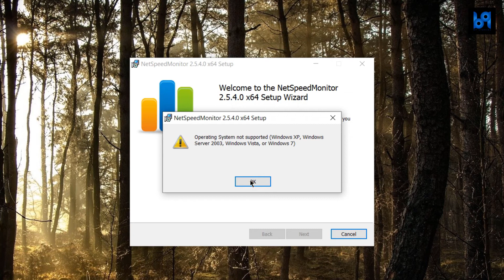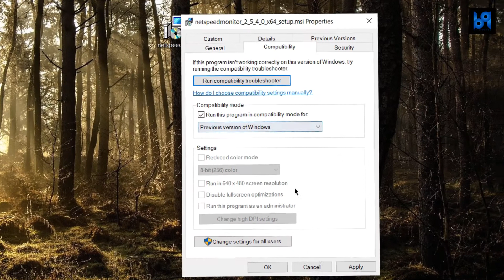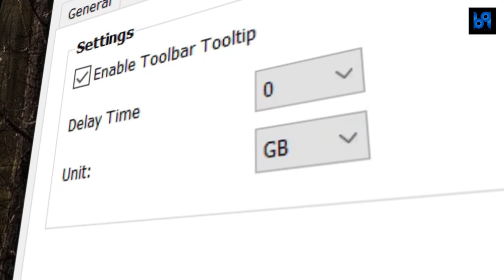View Internet speed on taskbar (Windows 10, 8, 7, XP) | B9S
View real-time internet speed and track data usage on the taskbar of your Windows PC or laptop. Please watch the video till the end.

Comment your opinions and suggestions down below in the comment box.

This video doesn't contain any harmful or illegal matters.
This channel does not make any illegal content or support any illegal activities.

internet speed
track data usage
windows
windows 10
tricks